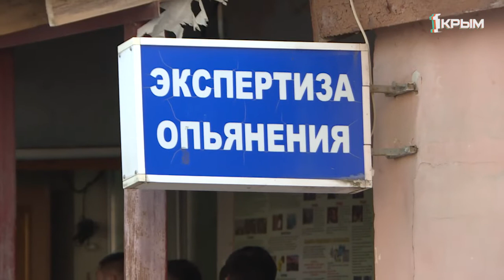Назад к трудовым будням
Как быстро восстановиться после новогодних праздников?